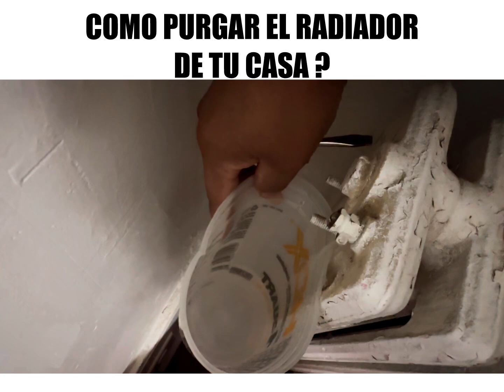Cómo purgar el radiador de tu casa??